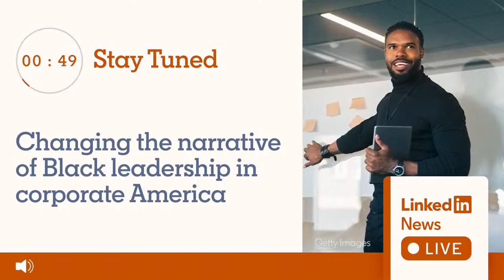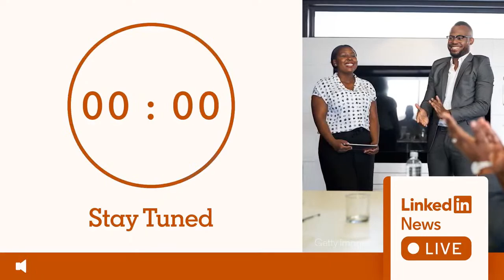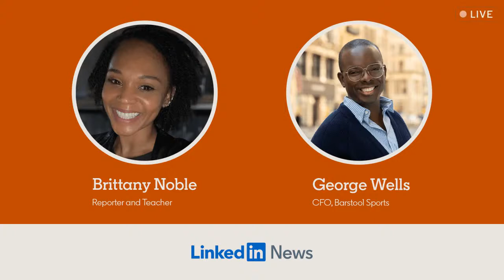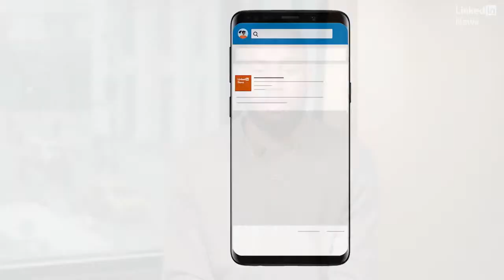LIVE: Black Leadership in Corporate America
Black History Month is not only a time to celebrate Black excellence, but to also pinpoint barriers to Black progress — a conversation especially needed in the workplace. Join Senior LinkedIn News Editor Joe Milord as he sits down with Tsedale M. Melaku, PH.D., Brittany Noble, and George Wells to discuss the hurdles Black people face for upward mobility in the workplace, and how to navigate them when they arise.